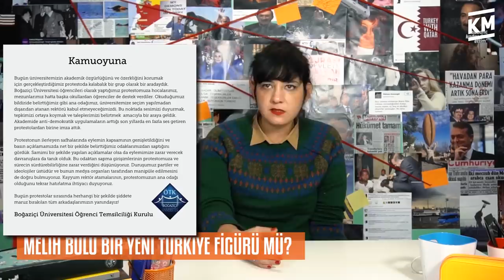Boğaziçi Eylemleri, Kayyum Rektör Melih Bulu Kimdir?, Elitlik Nedir? | Bir Haziran #2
Boğaziçi Üniversitesi’nde neler oluyor? Rektör olarak atanan Melih Bulu kayyum mu ve neden Metallica dinliyor? Elit kimdir, nerelerde bulunur? İntihal yaparak rektör olunur mu? Hükümet üniversitelerin geleceği için ne planlıyor? Haziran Düzkan, Bir Haziran’ın ikinci bölümünde Boğaziçi’nde öğrenciler tarafından gerçekleştirilen rektör ataması protestoları üzerine konuşuyor.

Kurgu: Çağnur Coşan